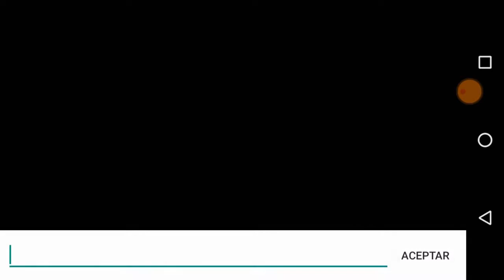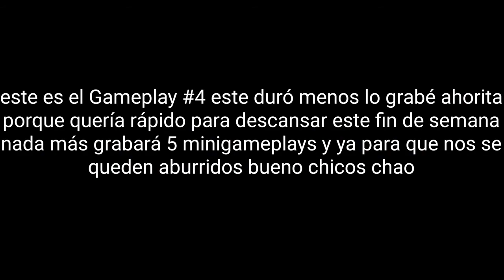Gameplay #4 Among Us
fue la partida más rápida que tuve en among us pero tú qué opinas?